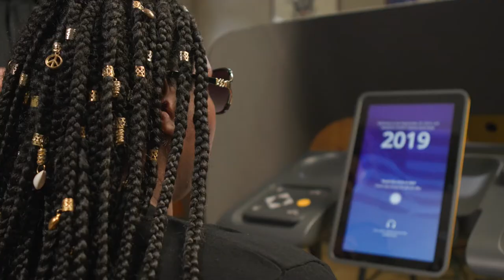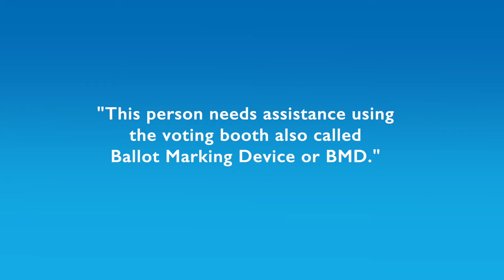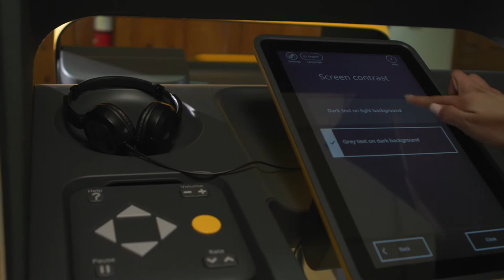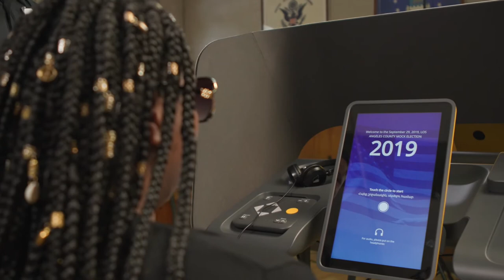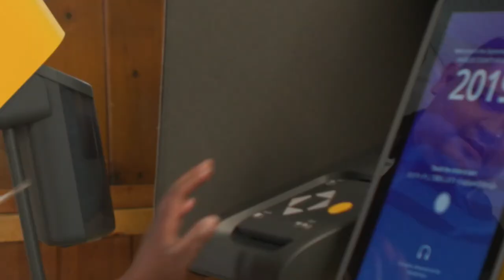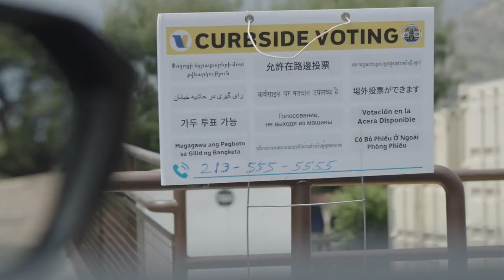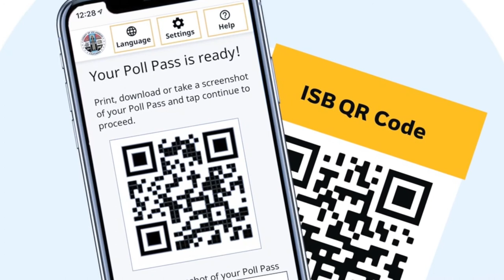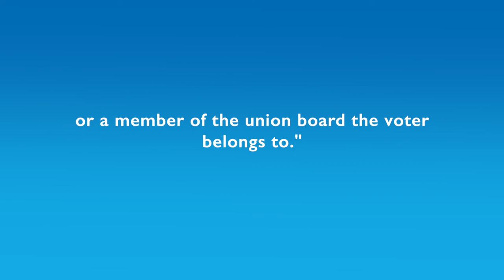LA County Election Disability Training short version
Multi-language subtitles